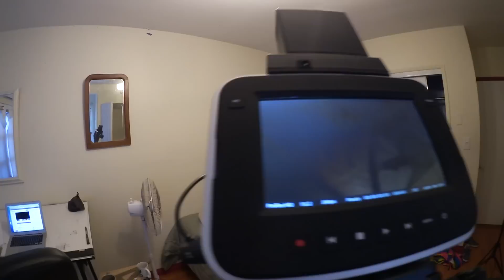Rainbow Man Behind the Scenes Pt. 1 - Bad Weather Vlogs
This is part 1 of how we made our video Rainbow Man!

Bad Weather Vlogs

Bad Weather Films second channel.